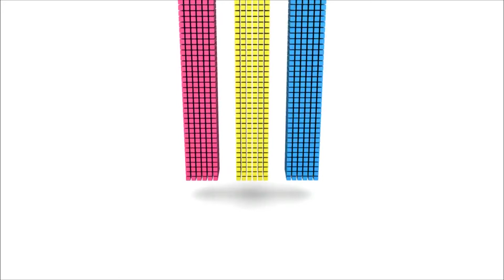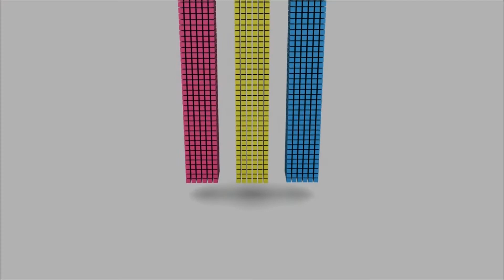MTV PROMO TEATER SI PENIUP SERULING AJAIB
Teaetr Si Peniup Seruling Ajaib
Binbingan Datin Marlia Musa
Lakonan Pelajar Tahun 2 Diploma Teater 2012

Tarikh & Masa
19 Oktober 2012 / 8.30 mlm
20 Oktober 2012 / 3.00 ptg & 8.30 mlm
21 Oktober 2012 / 3.00 ptg

Bertempat
Panggung Eksperimen Aswara (ET)

Tiket
RM 10 DEWASA
RM 5.00 PELAJAR / KANAK-KANAK

untuk tempahan sila hubungi ;
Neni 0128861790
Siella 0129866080